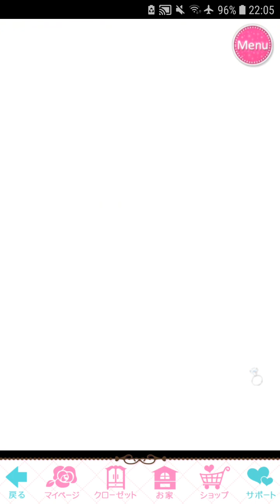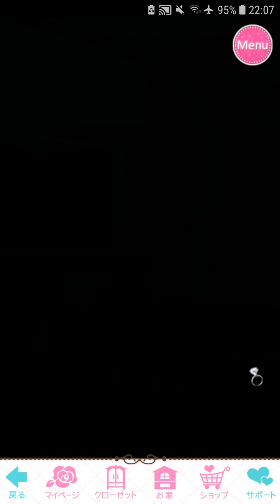誓いのキスは突然 に Love Ring ❤ [誓いのキスLR]鴻上 大和 Yamato Kougami Super Happy End 💍😍😘